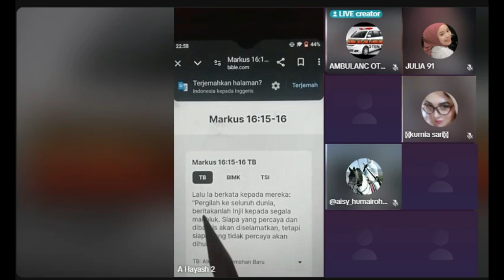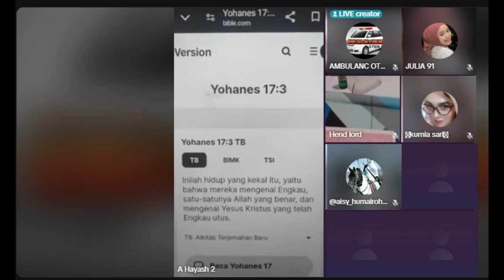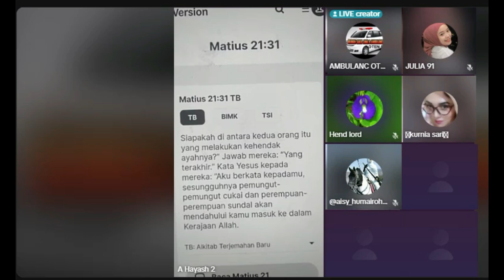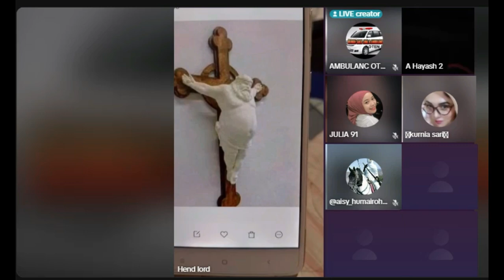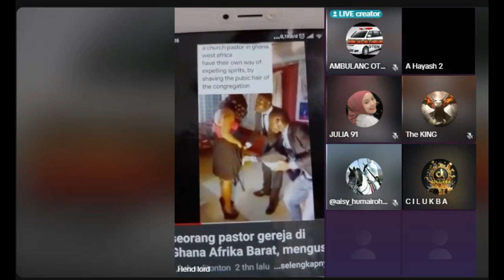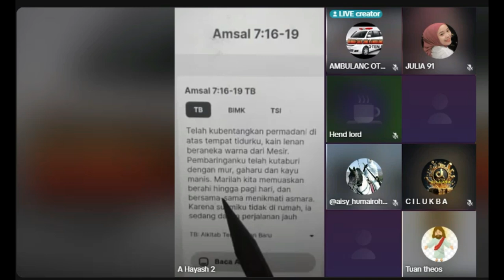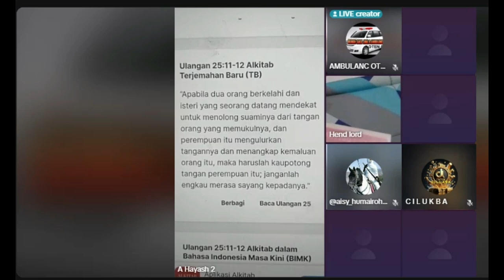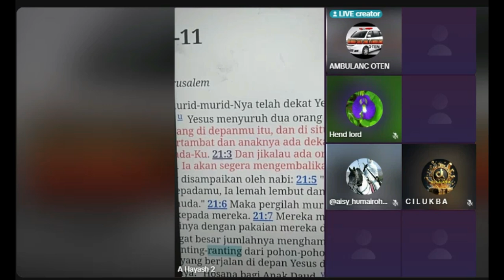yohanes 17 ayat 3